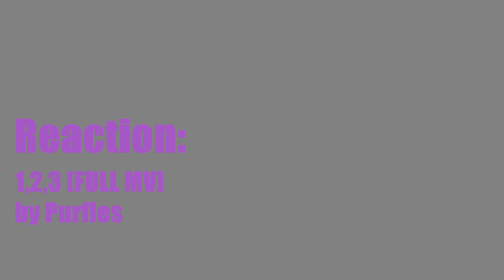Purfles 1,2,3 Reaction / Review - MRJKPOP ( 퍼펄즈 )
MRJ K-POP VLOG REACTION for [M/V] official 퍼펄즈 (Purfles) _ '1,2,3' !

What did you guys think about this song, MV, and analysis?!?! Let us know!

To get in contact with us, the best way is to write a comment or send us a Youtube message. You can also join and post questions in our Facebook group If you prefer email, you can send one to . We look forward to hearing from you!

The song and music video for "1,2,3" by Purfles is the property of Crescendo Music, and is used here ONLY for educational and critical purposes -- which is classified as "FAIR USE." PLEASE support Purfles and legally purchase the track if you enjoy it!